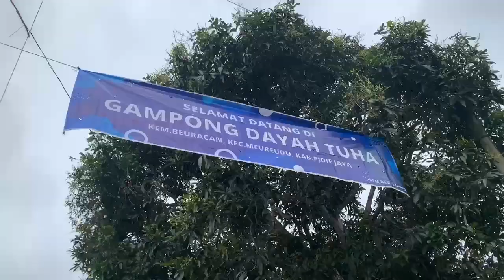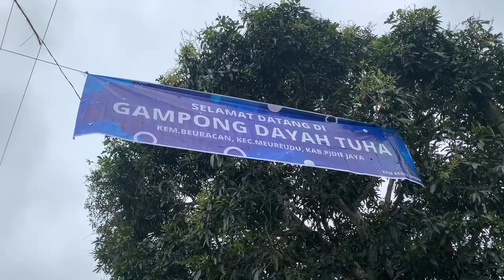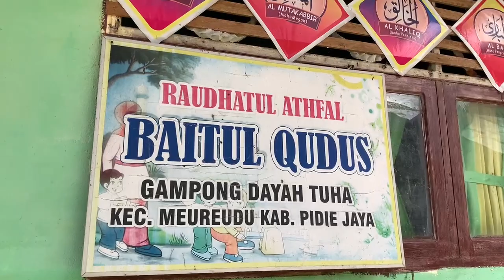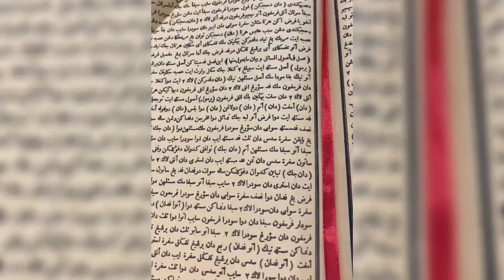Pengabdian Di Gampong Dayah Tuha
PENCIPTA
Muhammad Khairi/ NIM.190401047/ Prodi Komunikasi Dan Pentiaran Islam/ Fakultas Dakwah Dan Komunikasi
Sulthanan Thaiyiba/ NIM. 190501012/ Prodi Sejarah Kebudayaan Islam/ Fakultas Adab Dan Humaniora
Febrilla Safitri/ NIM. 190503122/ Prodi Ilmu Perpustakaan/ Fakultas Adab Dan Humaniora
Rainita Maulia/ NIM. 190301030/ Prodi Aqidah Dan Filsafat Islam/ Fakultas Ushuluddin Dan Filsafat
Mutiara/ NIM. 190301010/ Prodi Aqidah Dan Filsafat Islam/ Fakultas Ushuluddin Dan Filsafat
Isna Mutia/ NIM. 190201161/ Prodi Pendidikan Agama Islam/ Fakultas Tarbiyah Dan Keguruan
Cutwardah/ NIM. 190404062/ Prodi Pengembangan Masyarakat Islam/ Fakultas Dakwah Dan Komunikasi
Yenni Bayak Miko/ NIM. 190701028/ Prodi Arsitektur/ Fakultas Sains Dan Teknologi
Siti Ruqaiyah/ NIM. 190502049/ Prodi Bahasa Dan Sastra Arab
Sultan Takdir Ali Syahbana/ NIM. 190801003/ Prodi Ilmu Politik/ Fakultas Ilmu Sosial Dan Ilmu Pemerintahan
Farhannizal Saputra/ NIM. 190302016/ Prodi Studi Agama-Agama/ Fakultas Ushuluddin Dan Filsafat
Bella Umairah/ NIM. 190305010/ Prodi Sosiologi Agama/ Fakultas Ushuluddin dan Filsafat
SUPERVISOR
T. Surya Reza, S.H., M.H.
LP2M UIN Ar-Raniry Banda Aceh